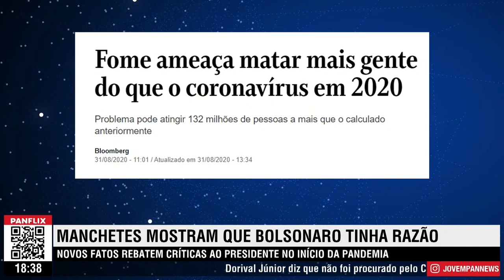VEÍCULOS DE COMUNICAÇÃO DÃO RAZÃO AO PRESIDENTE SEM CITÁ-LO.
Manchetes antes criticavam Bolsonaro por suas falas sobre a pandemia. Hoje, os mesmos veículos dão razão ao Presidente sem citá-lo. Bolsonaro tinha razão!